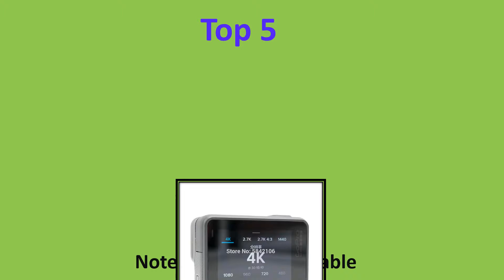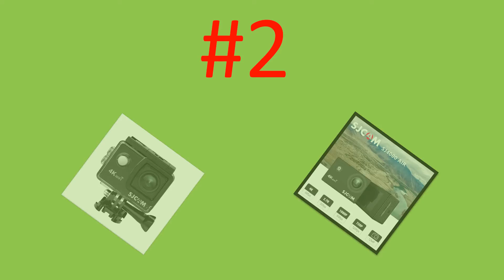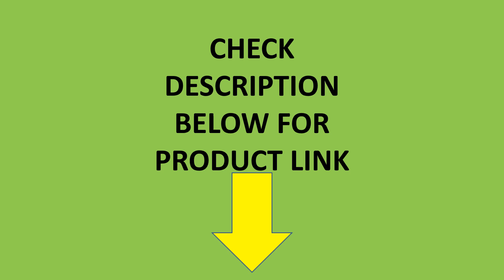Top 5 4k Action Camera Review in 2021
01. Original EKEN H9/H9R Action Camera 4K Ultra HD 1080p/60fps Mini Helmet Cam WiFi go Waterproof pro Sport Camera hero 7 yi 4k

02. SJCAM SJ4000 AIR Action Camera Full HD Allwinner 4K 30fps WIFI 2.0" Screen Mini 170D underwater Waterproof Sports DV Camera

03. 4K Action Camera SJCAM SJ4000 AIR Full HD Allwinner 4K 30FPS WIFI 2.0" Screen Mini Helmet Waterproof Sports DV Camera

04. Gopro HERO 5 Black Action Camera Outdoor Sports Camera with 4K Ultra HD Video gopro 5

05. Ultra 4K Action Camera With Remote Control Screen Waterproof Sport Camera 170D Helmet Go Pro Hero 8 7 6 5 Underwater Action Cam